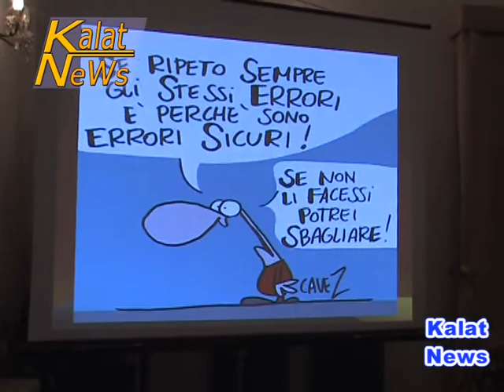Caltagirone, convegno Airc sul tema L'approccio dello psicologo nella malattia oncologica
Si è svolto, nel salone di rappresentanza del Municipio di Caltagirone, su iniziativa dell'associazione italiana per la ricerca sul cancro, un convegno sul tema: "L'approccio dello psicologo nella malattia oncologica". Fra i relatori, il prof. Paolo Vigneri, oncologo all'Università di Catania.